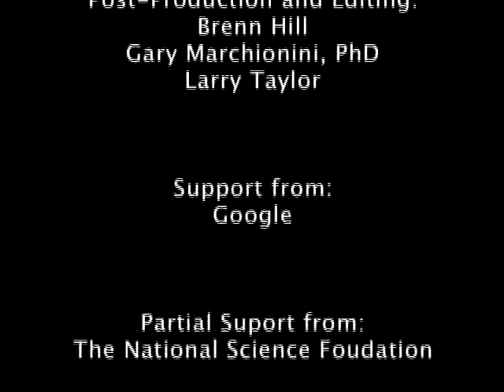Cory Doctorow- A Public Talk on the Electronic Frontier Foun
Cory Doctorow discusses the EFF,  what they do, and why they are needed.